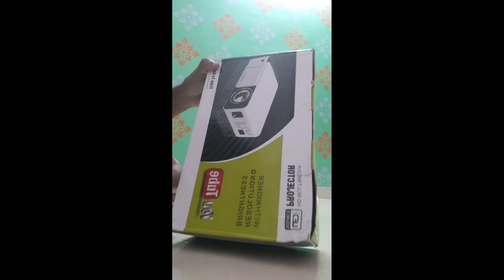multimedia projector HD / low cost and high quality in Flipkart